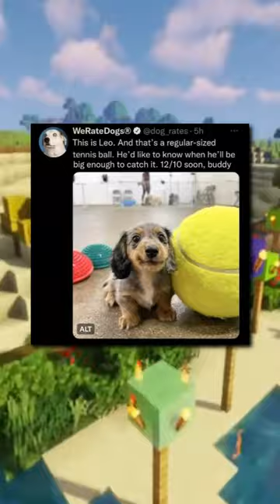WHOLESOME Memes v452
Welcome to my heartwarming YouTube Short series! Join me as I dive into the wonderful world of wholesome memes. In this episode, I've carefully curated a collection of uplifting and feel-good memes that will warm your heart and put a smile on your face. From heartwarming animal encounters to acts of kindness, these wholesome memes are here to brighten your day. So grab a cup of tea, cozy up, and let's spread some positivity together. Let's make the world a better place, one wholesome meme at a time! 🌟❤️